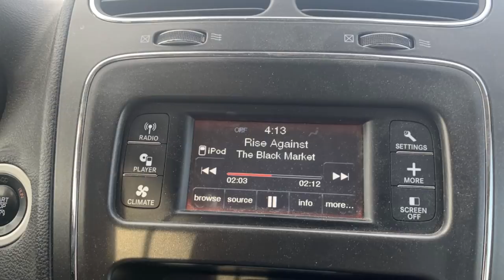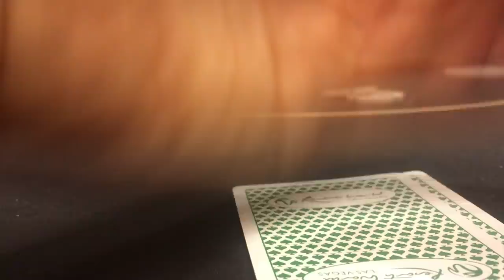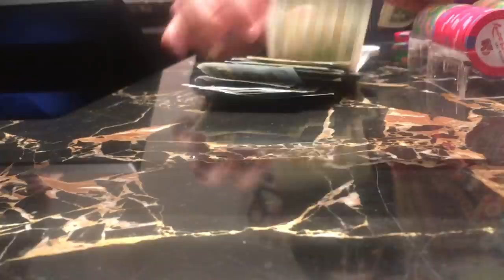What I love about the Resorts World poker room | Poker Vlog 134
Club Name: High Society
Club Code: 29178

Need help? A team of 3 admins from will take care of any transactions/questions you may have. To reach them, just download Telegram (messenger app) and contact them

to improve your live poker game.